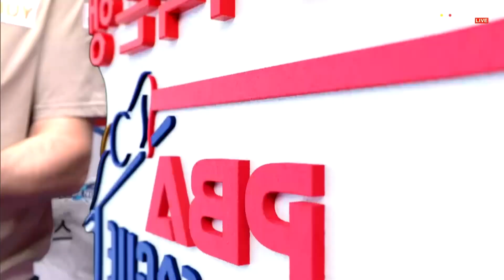수준 높은 경기력으로 박빙의 승부 끝에 3세트를 따내는 레펜스![웰컴저축은행 PBA 팀리그 2023-2024] 1라운드